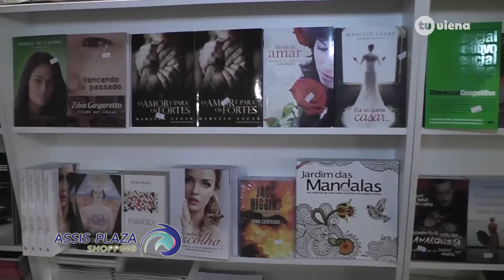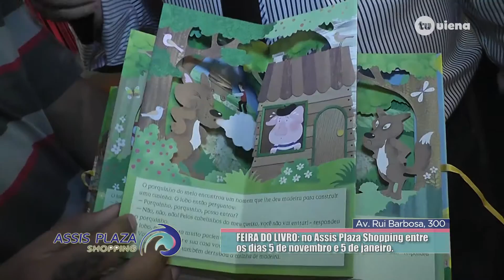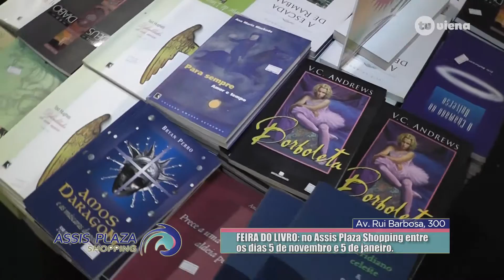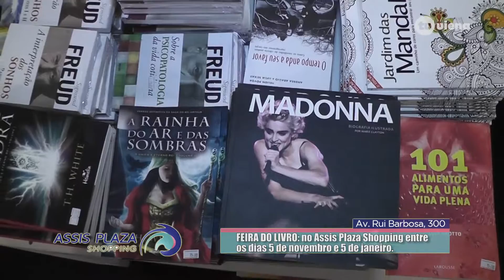Assis Plaza Shopping - Feira do Livro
Até janeiro você pode visitar no Assis Plaza Shopping a Feira do Livro! Várias obras, livros infantis, são ótimas opções de presente para o final do ano!